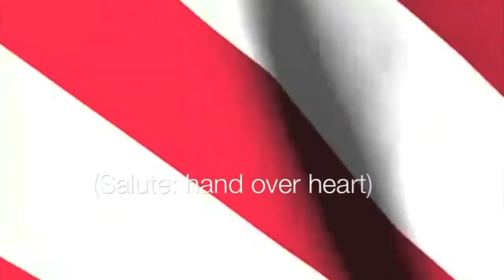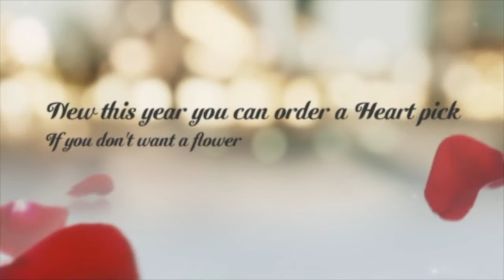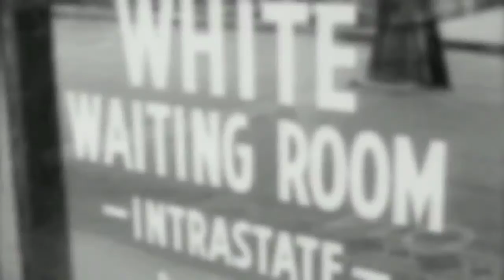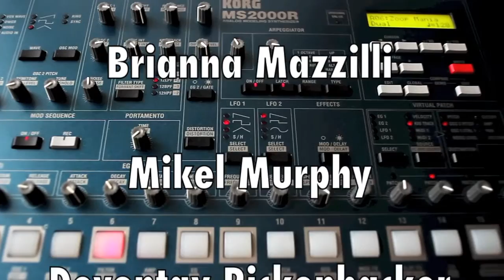Feb 5th Production